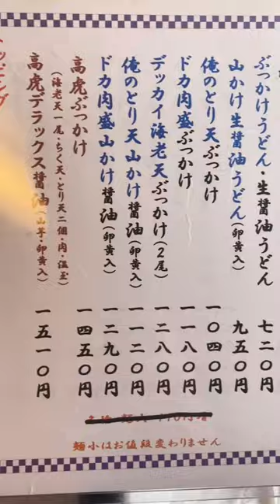【門真ららぽーと前の超人気店】大阪門真でうどんを食べるならココ！This is the place to eat popular udon near Kadoma Lalaport, Osaka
三ツ島　真打

①高虎ぶっかけ1,450円
(海老、ちくわ、とり天、温玉、肉)

②カレーうどん920円
(ライス付き)

人気店の為、いつも並んでいます。
狙い目は平日のオープン時です。

営業時間
11時〜16時

住所
大阪府門真市新橋町34-17 ロータリー門真 1F

Mitsushima Shinchi

Takatora bukkake 1,450 yen
(shrimp, chikuwa, toriten, hot egg, meat)

Curry udon 920 yen
(with rice)

There is always a line for this popular restaurant.
The best time to visit is when the restaurant opens on weekdays.

Business hours
11:00 - 16:00

Address
Rotary Kadoma 1F, 34-17 Shinbashi-cho, Kadoma, Osaka